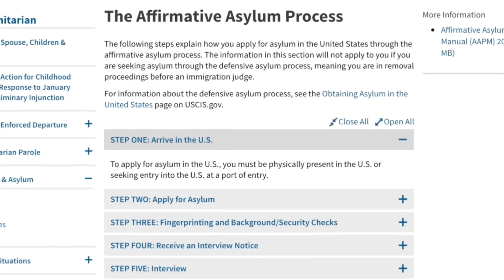"Very Safe" Tear Gas Deployed at "Grabbers" at Border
The border port of entry at San Ysidro was full of chaos as migrants attempted to legally cross into the United States to apply for asylum.